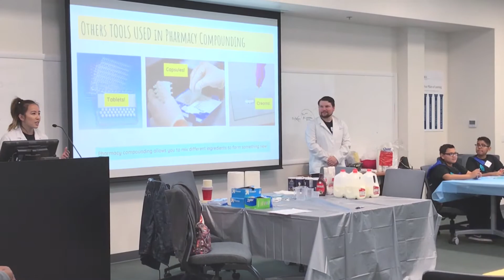KGI PharmCAMP 2017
What kid volunteers to go to school on a weekend? Rialto Unified School District children did when they attended the Keck Graduate Institute’s first annual on-campus Come and Meet Pharmacy Days (PharmCAMP), in March 2017.

At PharmCAMP, students learned such fun things as the science behind making ice cream and slime and also about pharmacy-related activities. The pilot PharmCAMP program was designed to expose young students to STEM-related careers through active and fun learning. The program familiarizes students with careers in pharmacy and other STEM fields and encourages and inspires students to pursue higher education. While STEM has been a buzzword for the past half decade, pharmacy continues to be a little known career field, especially among children.

Learn more about KGI's School of Pharmacy at kgi.edu/pharmacy.